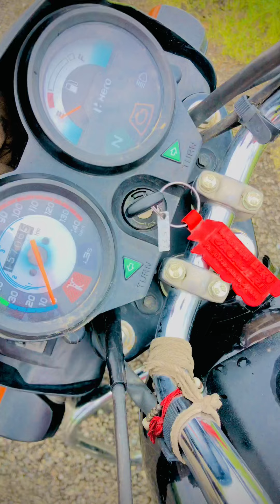Bike chor boys top real team full comedy scenes comedy funny shots bike YouTube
Instagram par follow jarur Kare 😇😇